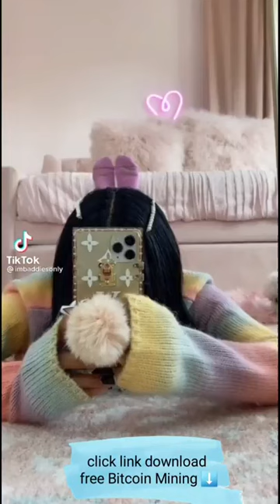Bugs Bunny TikTok Challenge Compilation 5